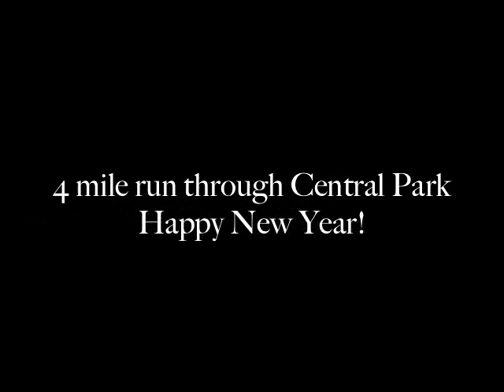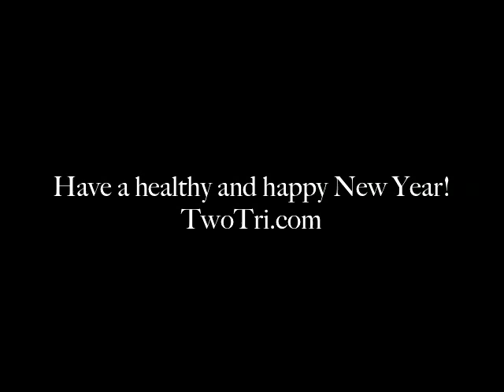Emerald Nuts Midnight Run 2013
At the strike of midnight, we set off to run the first 4 miles of 2013. Complete with an amazing firework display and "champagne" water stations, this is our favorite way to ring in a happy and healthy new year!